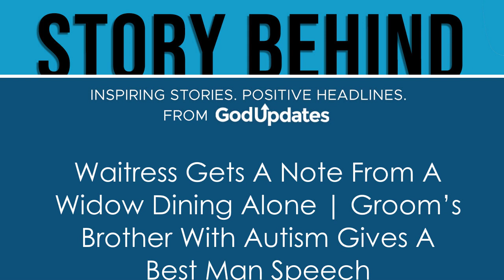Waitress Gets A Note From A Widow Dining Alone | Groom’s Brother With Autism Gives A Best Man Speech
One waitress gets a note from a widow after sitting down and talking with her during her shift. What a sweet interaction that had an impact on both women!ANDWhen Madison married Jonah Waldron, the groom’s brother, who has autism, stood up and gave the most amazing speech at the reception. And there wasn’t a dry eye in the place!To see photos and videos referenced in this episode, visit GodUpdates!